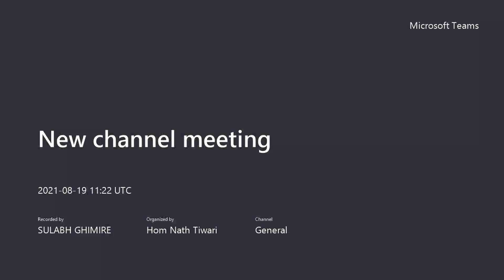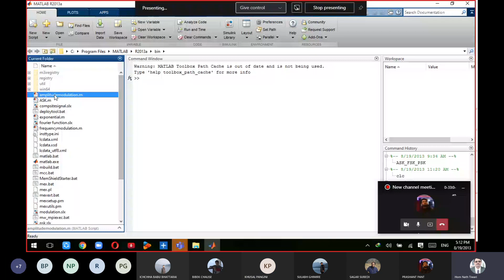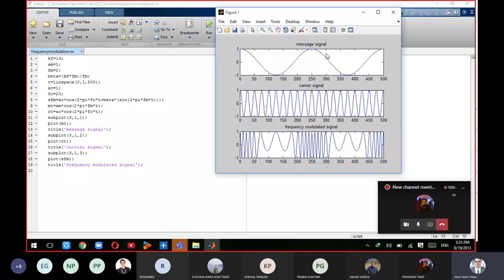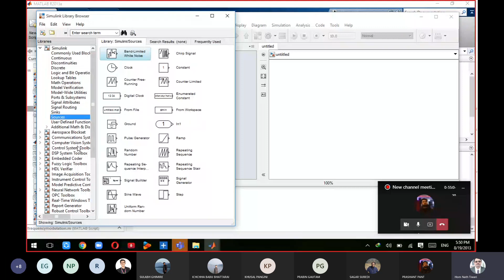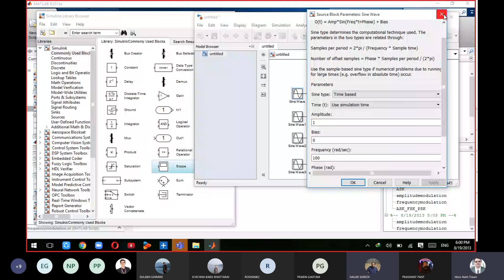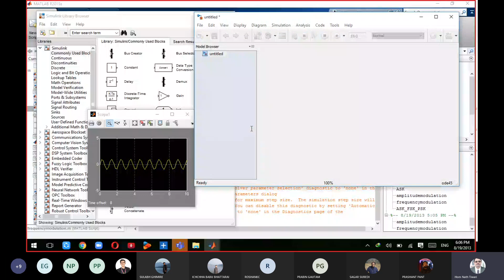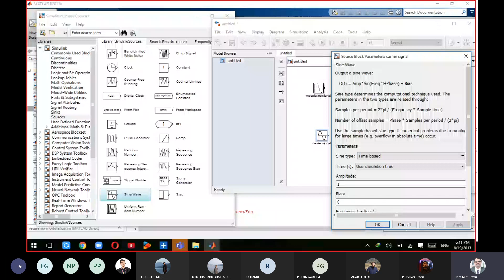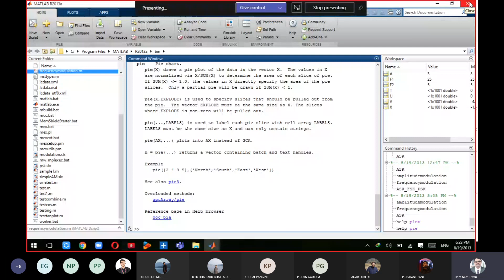Data Communication || BCT || Data Communication MATLAB Class